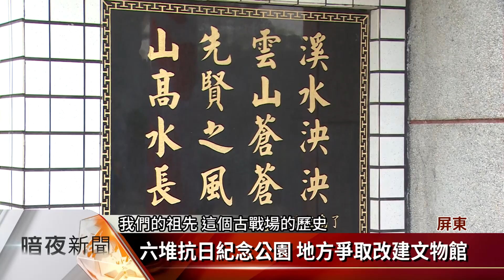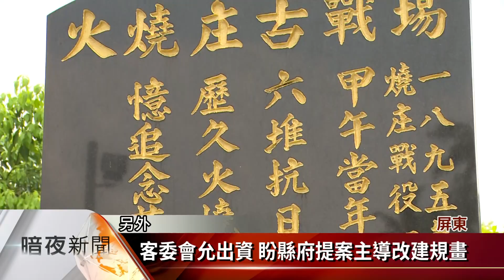六堆抗日紀念公園 地方爭取改建文物館【客家新聞20170522】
為了紀念1895年英勇抗日的六堆義勇軍，屏東縣長治鄉長興村的鄉紳於民國85年，火燒庄戰役一百週年時，在當年的火燒庄古戰場，集資興建一座抗日紀念公園，但經過20餘年，公園部分設施已不敷使用，因此當地村民於22日邀請客委會主委李永得參加座談，希望能爭取客委會的支持進行改建。